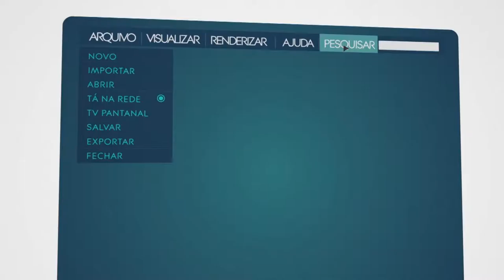Tá na Rede 282